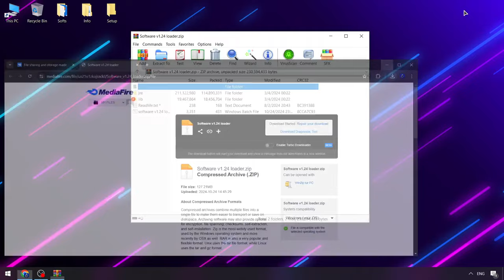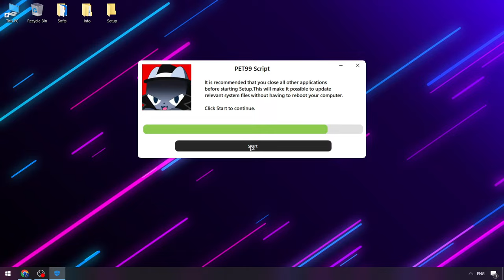PET 99 Sim Script | Roblox x Pet 99 Sim Cheats Menu [FREE]